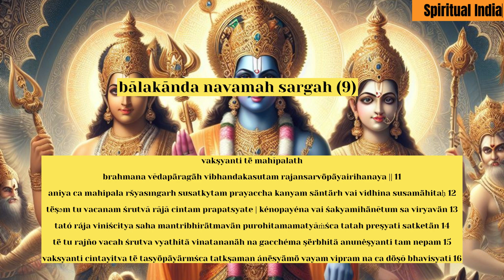Valmiki Ramayana Bala Kanda – Sarga 9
Welcome to another mesmerizing chapter of the Valmiki Ramayana, Bala Kanda – Sarga 9! Dive deep into the captivating narrative of Rama's childhood adventures, filled with wonder and wisdom.

In this episode, we witness Rama's divine prowess unfolding as he showcases his skills in archery, wrestling, and other martial arts. Follow the young prince as he masters his training under the guidance of his revered guru, Sage Vasishta.

As the tale unfolds, we delve into the nuances of Rama's character – his humility, discipline, and unwavering dedication to his duties. Through his actions, we glean timeless lessons on righteousness and the true essence of dharma.

Join us on this enchanting journey through the pages of one of the greatest epics of all time. Let the verses of Valmiki Ramayana Bala Kanda – Sarga 9 illuminate your soul and inspire you to embrace the virtues of courage, compassion, and integrity.

Valmiki Ramayana Bala Kanda
Sarga 9
Rama's Childhood Adventures
Ancient Indian Epic
Hindu Mythology
Sage Vasishta
Rama's Training
Archery Skills
Martial Arts Mastery
Dharma Lessons
Divine Prowess
Moral Values
Virtues of Rama
Sage Valmiki
Indian Literature
Epic Poetry
Ramayana Series
Indian Philosophy
Religious Texts
Lessons from Ramayana